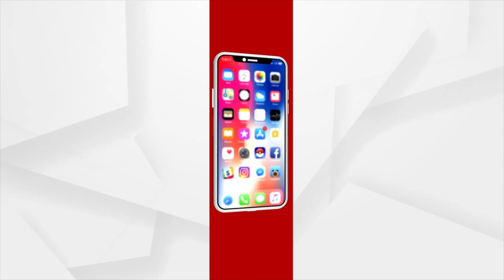ଅର୍ଗସ ପ୍ରେସ୍‌କ୍ରିପ୍ସନ : ପାଦ ଓ ଗୋଇଠି ରୋଗର ଚିକିତ୍ସା